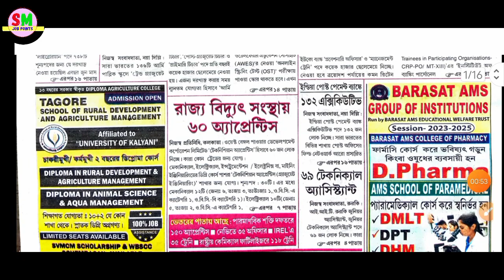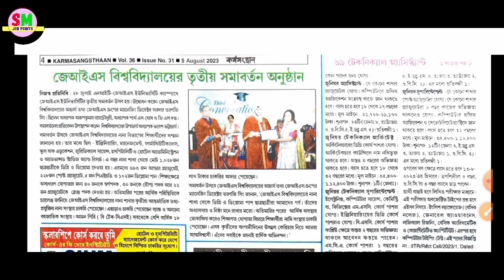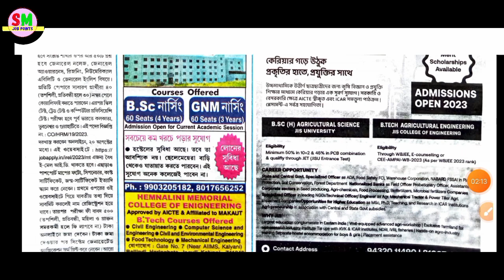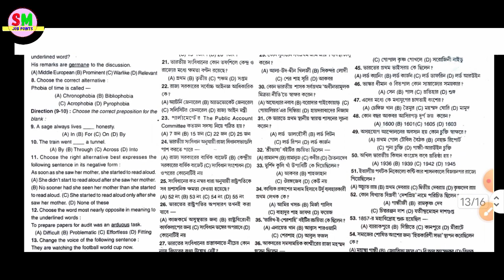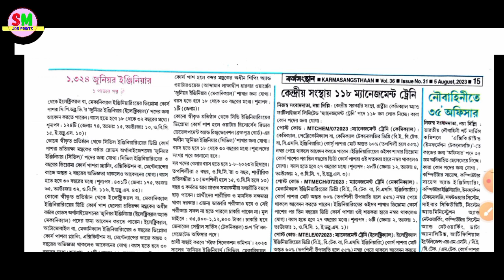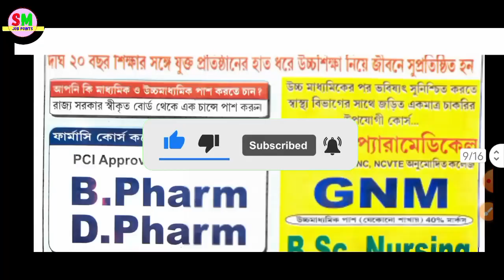Karmasangshan Paper Today 5 August 2023 | Karmasangsthan Paper 2023 Today Bengali Pdf Download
Karmasangsthan Paper 2023 Today Bengali Pdf Download |  Today Karmasangshan Paper 5 August 2023

Get the latest government job openings in West Bengal with the Karmasangsthan Paper!

The Karmasangsthan Paper is the most trusted source of information on government jobs in West Bengal. Every week, the paper publishes a comprehensive list of job openings, along with detailed information on the qualifications and experience required. The Karmasangsthan Paper is also a great resource for exam preparation, with tips and tricks from experts.

In this video, we're sharing the Karmasangsthan Paper for 5th August 2023.

We'll cover all the latest job openings, including:

Teacher vacancies in government schools
Police recruitment drives
Bank jobs
And more!
So if you're looking for a government job in West Bengal, be sure to watch this video!

Download the Karmasangsthan Paper PDF today and start your journey to a successful career!

Here are some additional keywords that you can use to make your meta description more rankable:

government jobs in west bengal
west bengal government jobs
karmasangsthan paper
karmasangsthan pdf
government job exam preparation
government job tips and tricks
dream job
career success
today karmasangsthan paper
karmasangsthan paper 5 august 2023
clerk jobs in west bengal
teacher jobs in west bengal
government job interview tips
government job success

✅Videos Search Releted 👇

job vacancies
government jobs
private sector jobs
West Bengal
upcoming exams
scholarships
financial aid
training programs
career advice
Upcoming government exams
Scholarships and financial aid opportunities
Training and development programs
Career advice and tips